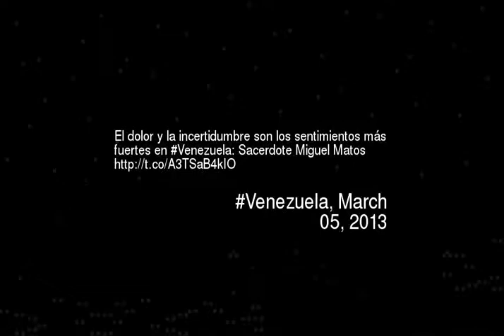l dolor y la incertidumbre son los sentimient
El dolor y la incertidumbre son los sentimientos ms fuertes en venezuela sacerdote miguel matos httptcoa3tsab4kio
Video made based on original works by 'HOTWHEELS'; by 'Candela Sanchez'; by 'pueblaonlinevideos'; by 'Alejandra Stamateas'; by 'ElPublicista Revista'; by 'KakaVII'; by 'mejoratuvidahoy'; by 'DisneyfanMs'; by 'TheLPSTV'; by 'canal10cancun'; Soundtrack by: Peter DiPhillips. Mageroya. On 'Midnight Sun''